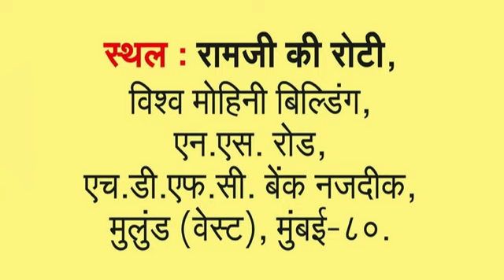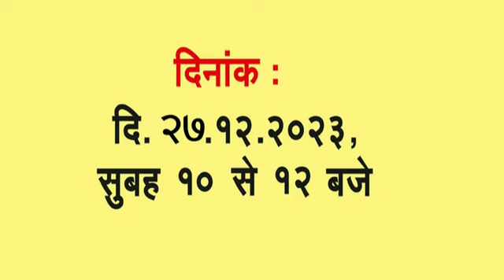AYUSHYAMAAN BHARAT HEALTH CARD CAMP HIGHLIGHTS